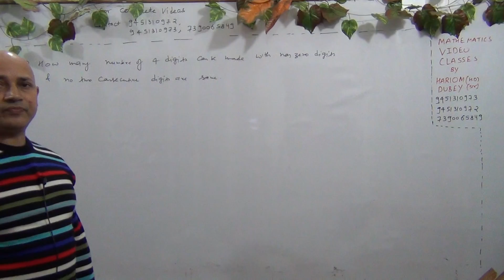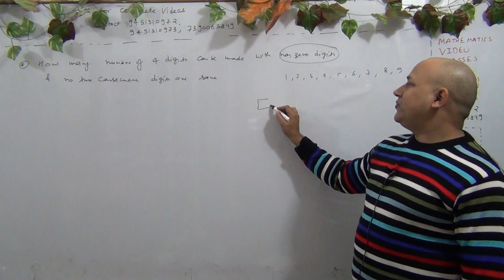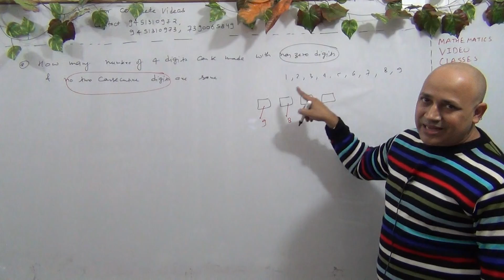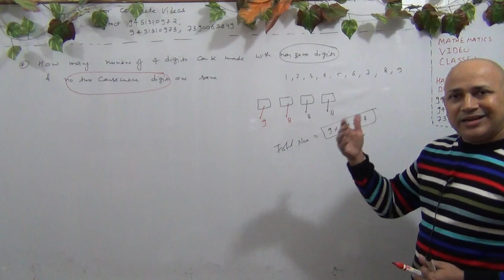Permutations and Combinations Jee Mains and Advanced (L-78)